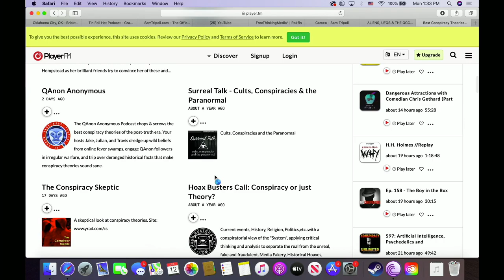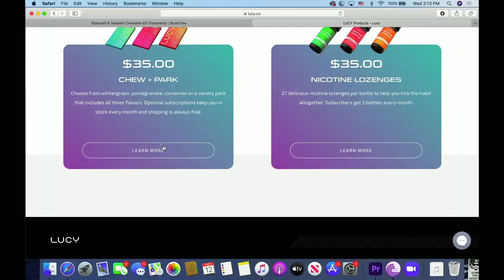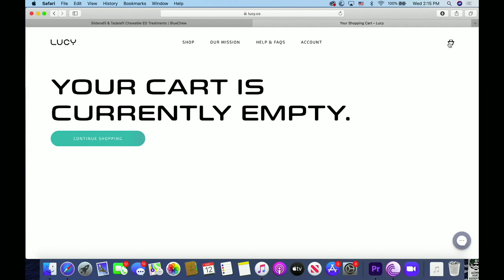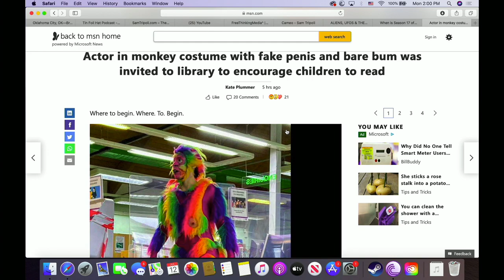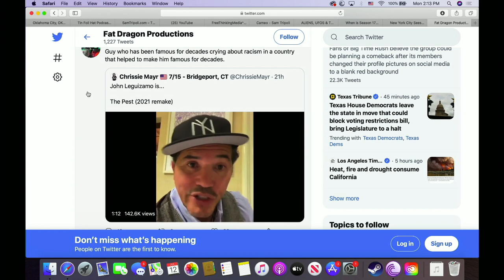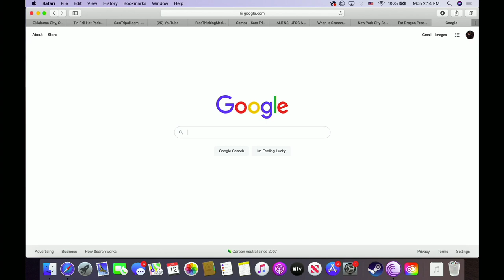#472: The Alien Religion Psy-op with Isaac and Josie Weishaupt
Isaac Weishaupt and his wife Josie discuss Isaac's latest book "Aliens, UFOs, The Occult: Use Your Illusion II" and the birth of a new alien religion.